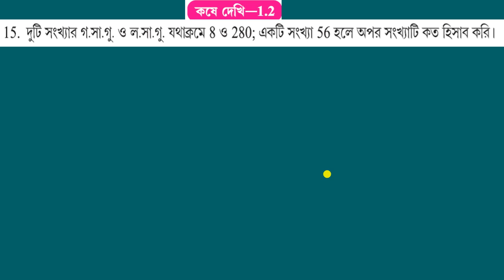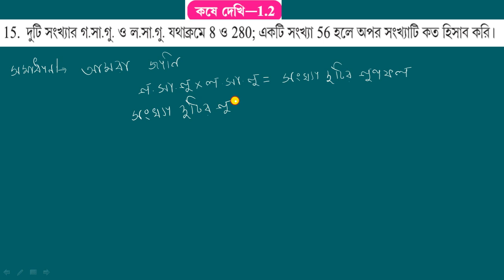WBBSE,MATHS,CLASS-VI, পূর্ব পাঠের পুনরালোচনা , KOSE DEKHI-1.2,Q.NO-15